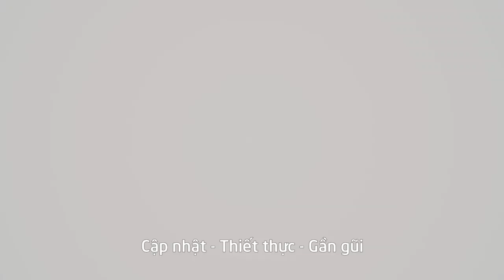CARINA - Một năm nhìn lại - SAIGONTV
CARINA - Một năm nhìn lại

Cái tên Carina, đã trở thành một ký ức khó quên với không chỉ cư dân chung cư này. Mà còn là nỗi ám ảnh với tất cả chúng ta về một thảm họa đầy thương tâm.

Mất mát, đau thương…nhưng không vì thế mà cuộc sống ở nơi đây ngừng lại. Bánh xe cuộc sống vẫn cứ đi về phía trước.